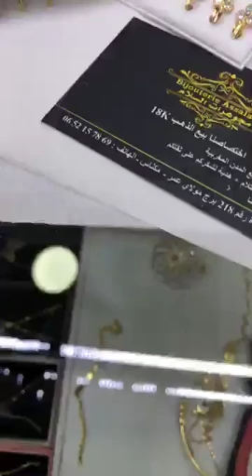اخر مكاين فالذهب تشكيلة متنوعة وحصرية من تقديم وسيم من مجوهرات السلامbijouterie asalam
مرحبا بكم عند مجوهرات السلام ‏‎🚄التوصيل بالمجان في جميع المدن المغربية ‏‎📞الهاتف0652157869 ‏‎رابط الدخول على الواتساب مباشرة العنوان: حي صحراوة رقم 218 رج مولاي عمر مكناس adresse: rue sahrawa numero 218 borj molay omar meknes _______________جديد الدهب سنة 2019_____________